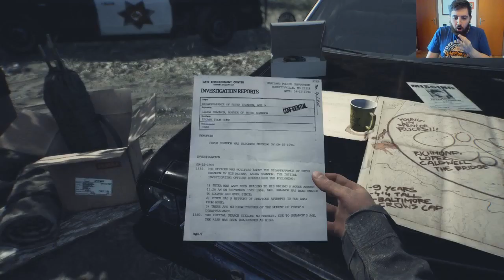Da Twitch con furore #1 - Urla mascoline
L'idea di montare qualche spezzone sparso delle live su Twitch mi ha sempre stuzzicato e oggi il tutto si è concretizzato.